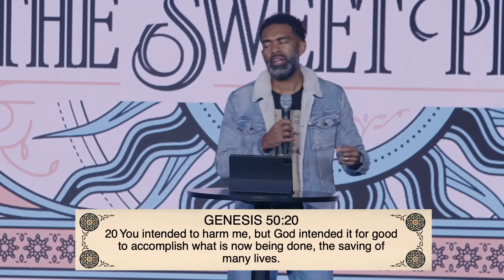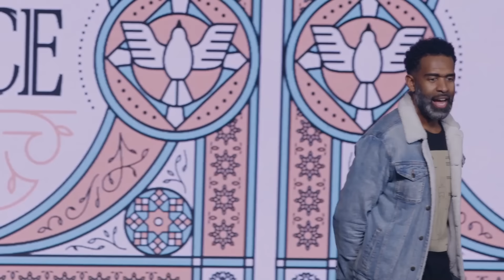Healing The Hurt // The Sweet Place Pt. 4 // Pastor Ken Claytor // Alive Church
Pastor Ken's Instagram -

 / kenclaytor
Pastor Tab's Instagram -

 / tabathaclaytor
Alive Church Instagram -

 / myalivechurch